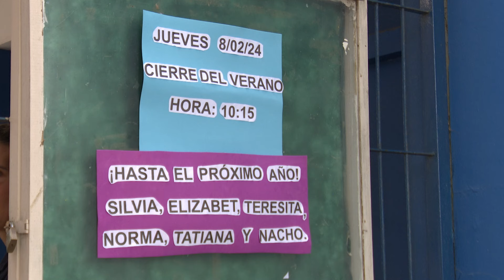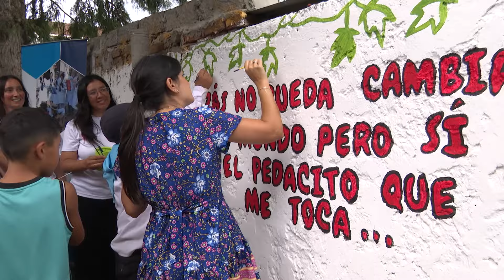Imágenes de cierre de actividades de programa Escuelas de Verano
Este jueves 8, con la presencia de autoridades de la Educación Pública, se realizó el cierre de actividades del programa Escuelas de Verano en la escuela n.° 171 de Empalme Nicolich.